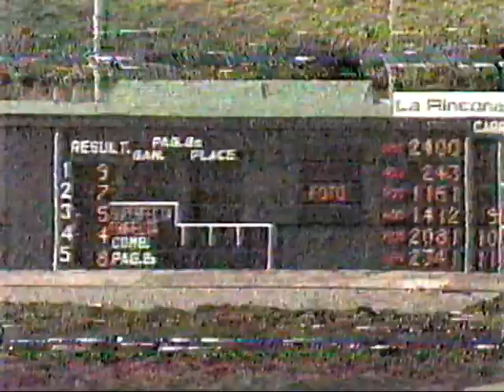🏆 Luego del Clásico Presidente 1988 🏆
Fácil Volantín con el aprendiz de moda Jose L. Verenzuela, los mejores elogios eran para el jockey porque le ponía un mundo en cada competencia, de hecho la Dama del hipismo doña Peggy de Ázqueta le pide a Daniel Perez que siempre incluyera a Verenzuela en sus montas.
Por mas de 10 cuerpos gane Volantín, para el 2do Sin Decir, 3ro Vino Veritas, 4to Sátira, 5to Winton luego Capriccio, Guillermazo

Comentaristas: Aly Khan, Alexander Freites Pulido, Igor Decan, Jose Arturo Sulbaran Briceño
Programa: Monitor Hipico
Archivo: Ricardo Olmos

Jinete : Jose Leonardo Verenzuela
Entrena: Daniel Perez
Narra: Aly Khan